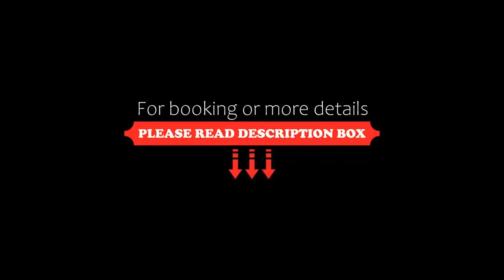Sea Breeze Max Resort & Spa, Varca, India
About Property:
Set in Salcete, Sea Breeze Max Resort & Spa features 4-star accommodation with private balconies. Each accommodation at the 4-star resort has pool views, and guests can enjoy access to a restaurant and to a bar. The accommodation offers a 24-hour front desk and room service for guests.
All guest rooms at the resort come with air conditioning, a seating area, a flat-screen TV with cable channels, a safety depos...
Property Type: Resort
Address: Fatrade - Varca Beach Road, Salcette - Goa, 403721 Varca, India
Searching For
1. Sea Breeze Max Resort & Spa - Varca - India
2. Sea Breeze Max Resort & Spa - Varca - India Address
3. Sea Breeze Max Resort & Spa - Varca - India Rooms
4. Sea Breeze Max Resort & Spa - Varca - India Amenities
5. Sea Breeze Max Resort & Spa - Varca - India Offers and Deals
Audio Credit:
Track Title: Subway Dreams
Artist: Dan Henig